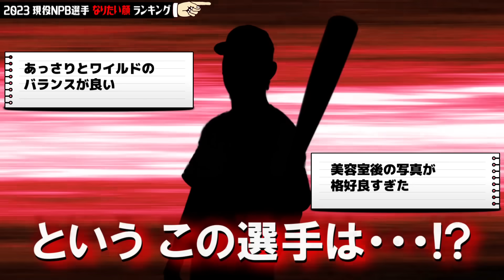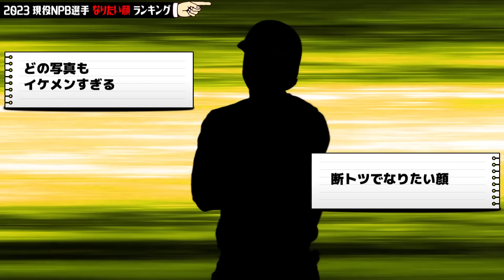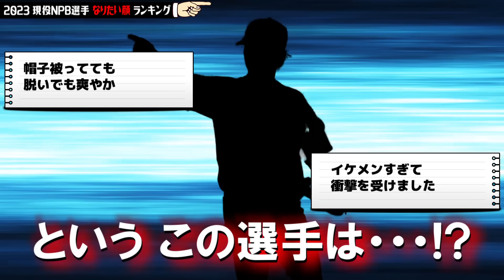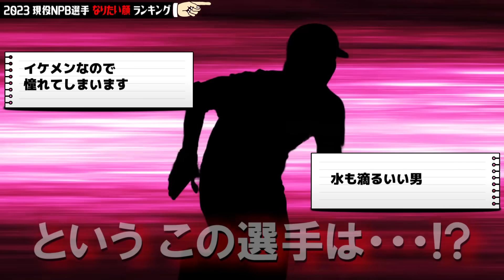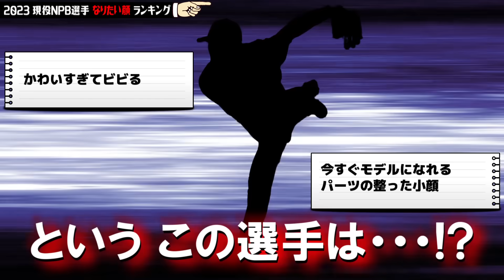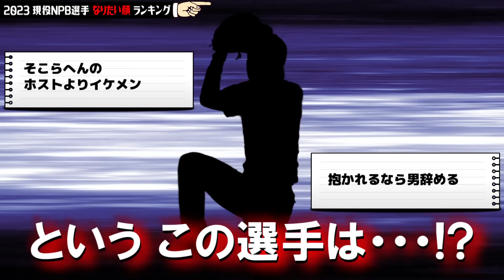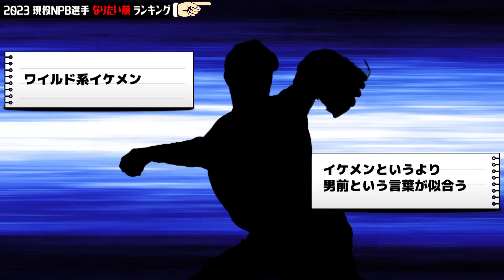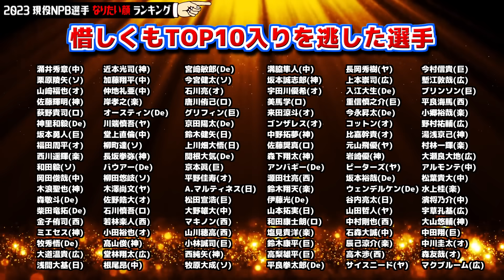【ファンの憧れの顔は!?】現役NPB選手 なりたい顔ランキング【2023】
「なりたい顔ランキング」プロ野球でアンケートを取ったらどうなる!?

■DAZNで野球を観るなら､エンタメ･アニメ見放題のDMMTVとのセットが断然お得！

【各種SNS等やショップのポータルページはこちら！】